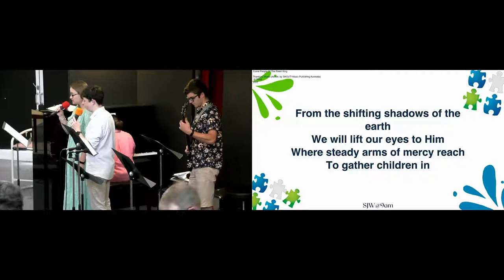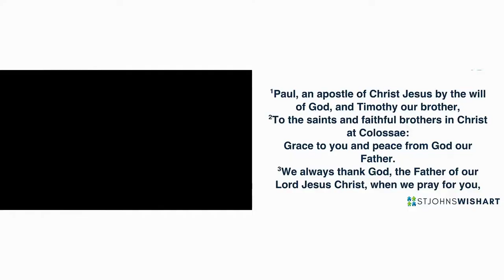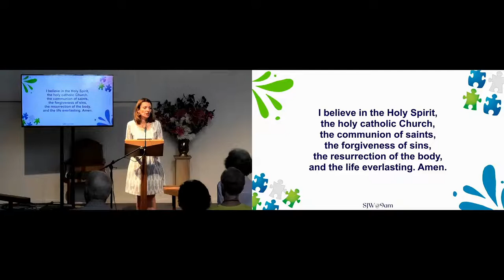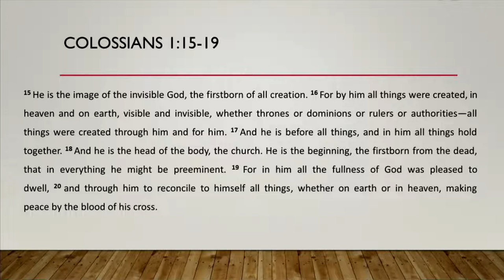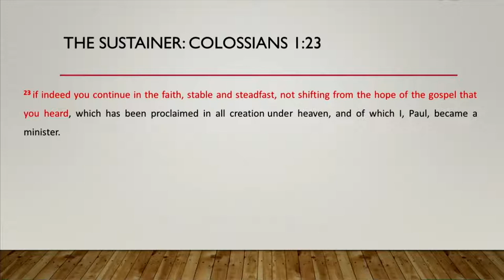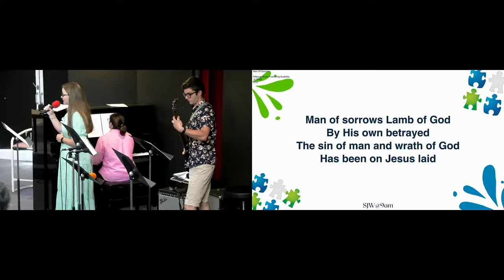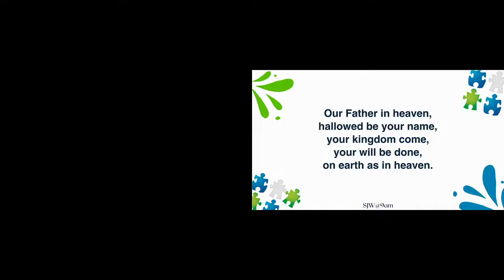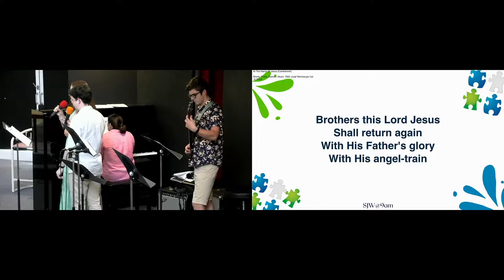Sunday October 9th - 9am Combined Service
St Johns Wishart 9am Service